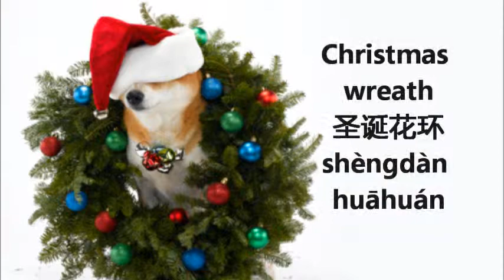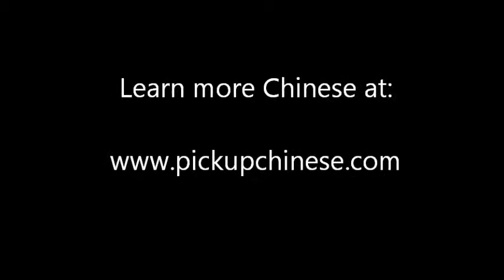Learn Chinese words with videos_Lesson